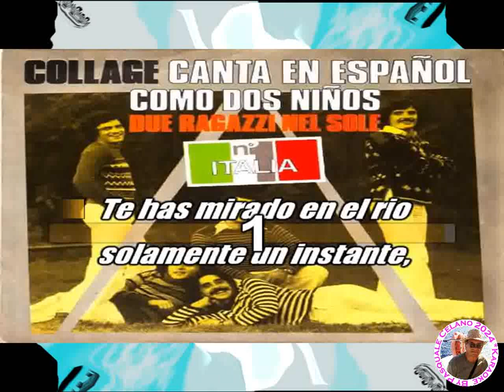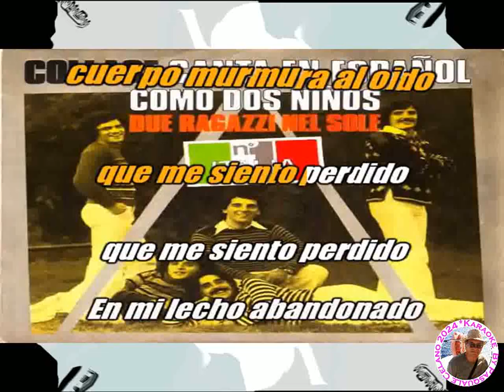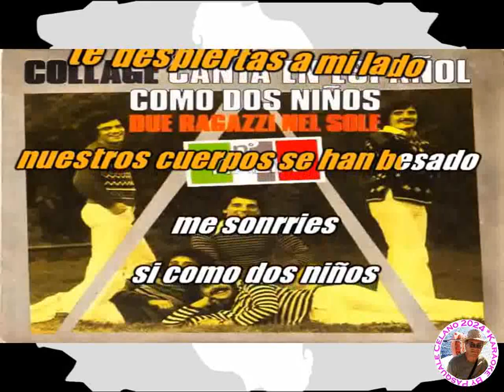Collage Como dos ninos vers spagnola KARAOKE FAIR USE